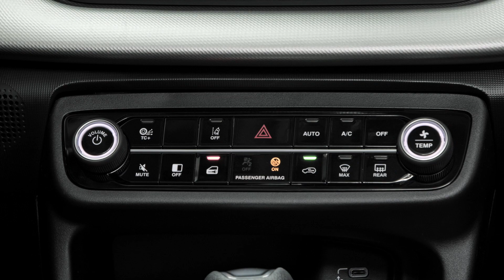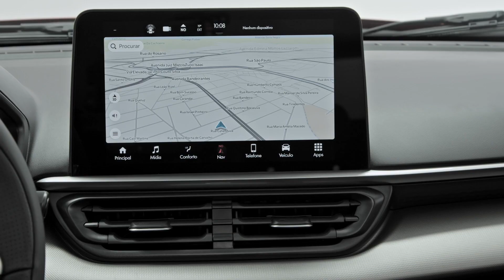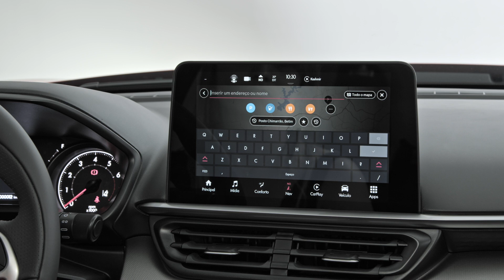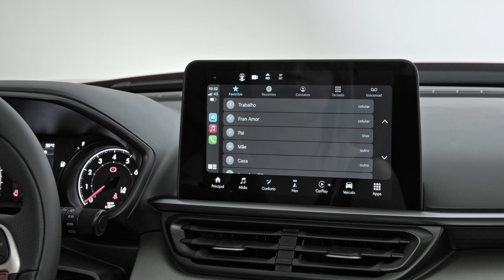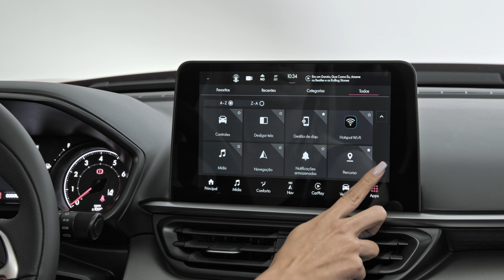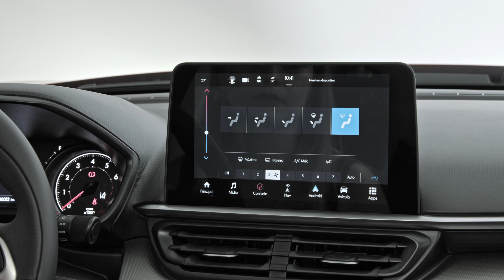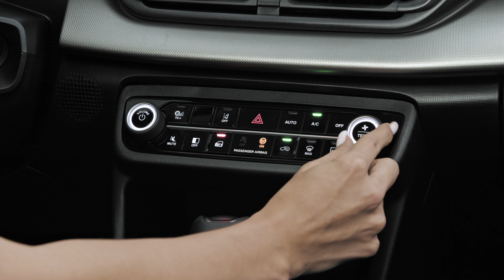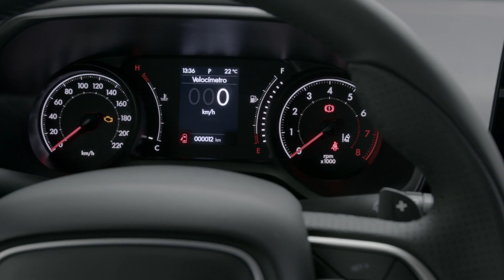O interior do novo Fiat Pulse em detalhe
Com painel 100% digital, o modelo entrega a tecnologia cada vez mais buscada pelos consumidores, fazendo a dupla perfeita com a tela flutuante do sistema multimídia, que pode ter 8,4 polegadas ou 10,1 polegadas com conexão via internet 4G.
Os comandos do sistema de som, ar-condicionado e controles do veículo ficam reunidos em um cluster integrado, criando um visual limpo e facilitando o rápido acesso aos principais recursos do Pulse. Abaixo dele ficam duas entradas USB, sendo uma do tipo C, posicionadas logo acima do carregador de celular por indução. Outro conector USB colocado entre os bancos permite que os passageiros do assento traseiro carreguem seu smartphone.

Conheça o novo Pulse em detalhe na matéria em nosso portal